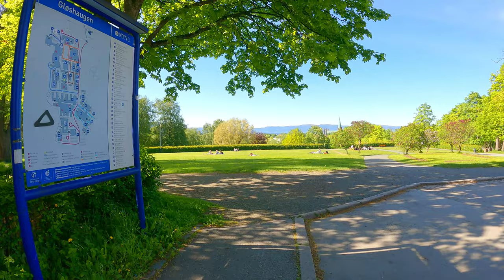【4K】Taking Walk At NTNU (Norwegian University of Science and Technology) Park/Campus Virtual Tour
My Gears / Products:
DJI Air 2S Fly More Combo
GoPro HERO9 (Hero 9)
Chest Mount GoPro9
Zoom H6 [Adudio Recorder]
Micro SD Card, 4K Video
Power Bank
Image Line FL Studio [Audio Editing / Music Production]
Adobe Creative Cloud [Video Editing]

This recording features rain, river, water birds, white noise and more. Sounds can be used for sleep, relax, study or entertainment. Thank you for your support. Enjoy!

This recording features cars, white noise, birds, bus, people, traffic sounds, and more. Sounds can be used for sleep, relax, study or entertainment. Thank you for your support. Enjoy!

Please do not not copy, reproduce, or distribute any of the content.